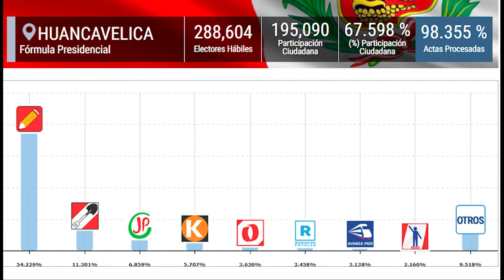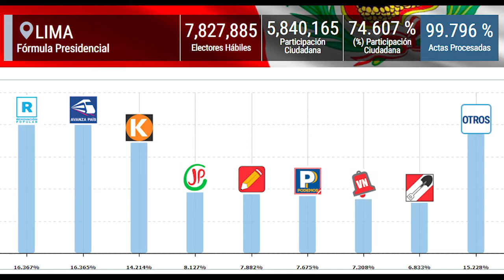PEDRO CASTILLO Y KEIKO FUJIMORI SE ENCAMINAN A LA SEGUNDA VUELTA - BEST CABLE NOTICIAS